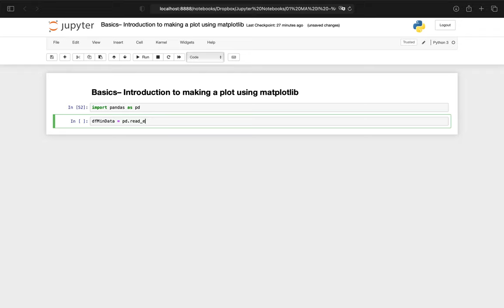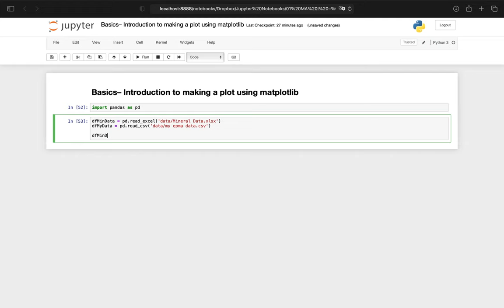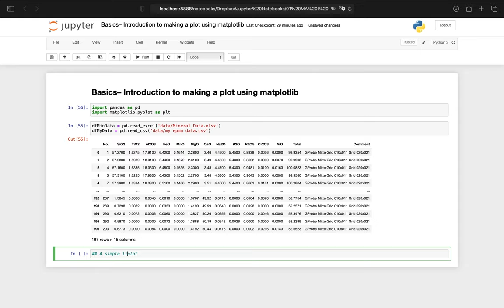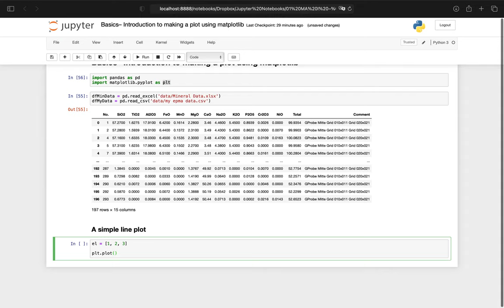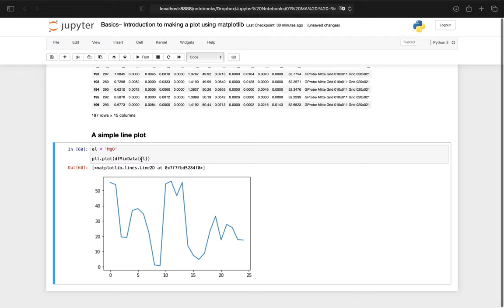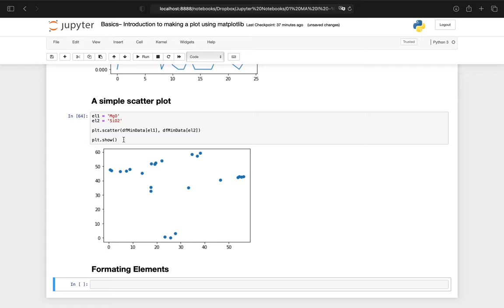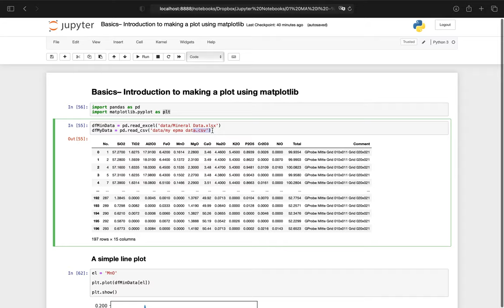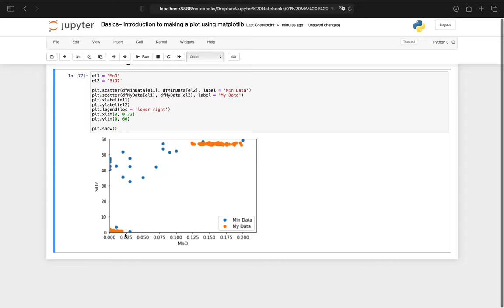Basics- Introduction to making a plot using matplotlib